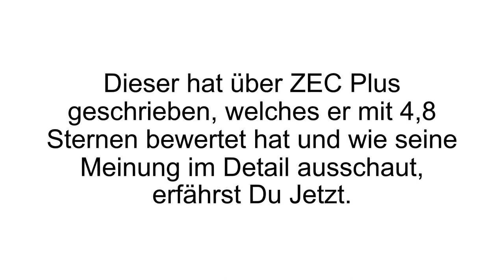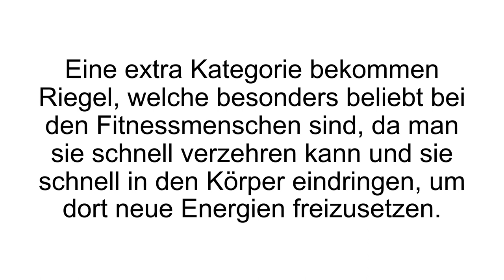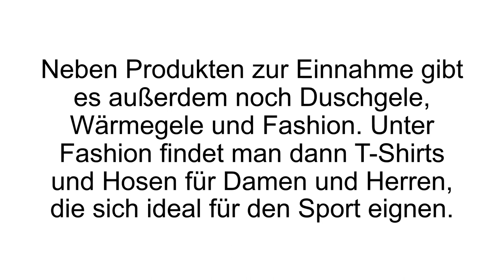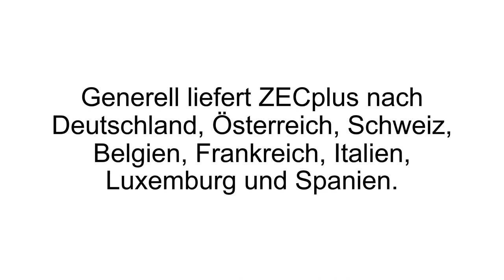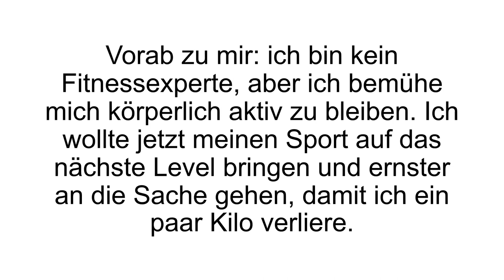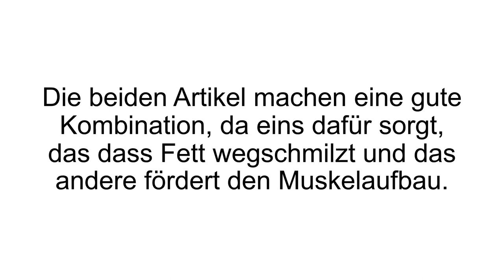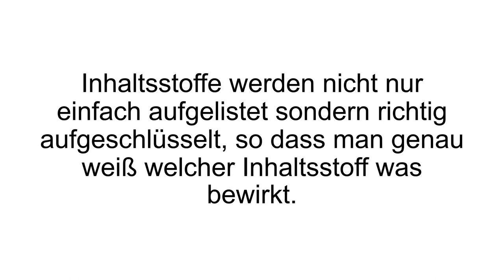[FAZIT] ZEC Plus Erfahrungen | Die deutsche Fitnessmarke im Test! Schlechte Qualität? - REVIEW!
ZEC Plus Erfahrungen / ZEC Plus Test. Die Fitnessmarke ZEC Plus im Test. ZEC+ bietet eine Vielzahl von unterschiedlicher Sportnahrung und Supplements an.

ZEC+ ist eine Fitnessmarke, welche über verschiedene Onlineshops Sportnahrung und Supplements vertreibt. ZEC Plus, eine deutsche Qualitätsmarke, stellt seine Produkte ausschließlich in Deutschland her. Die Sportmarke wurde von Sportlern, für Sportler ins Leben gerufen.  Das Team von ZECplus involiert seinen Erfahrungsschatz in die Entwicklung der Produkte, da sie genau wissen was Sportler wollen und brauchen - weshalb ständig neue Supplements und Nahrungsergänzungsmittel entstehen.

Das Sortiment ist breitgefächert und deckt alle Bereiche ab, die Sportler sich wünschen. Die Produkte werden in verschiedene Kategorien aufgeteilt. Die Legend Bar ist unter „Food“ zu finden, welche Protein Chips, Low Card Nudeln, Pancakes, Kokosöl und Tee beinhaltet.  Fitnessriegel sind unter einer extra Kategorie zu finden. Weitere Produkte sind nach Kategorien wie „Eiweiß“, „Proteine“, „Kohlenhydrate“, Aminosäuren“, „Creatine“, „Testo+“, Fettsäuren und Ergogenics eingeteilt. Ebenso kann man Produkte nach „Pre Workout“, „Intra Workout“ und „Post Workout“ sortieren.

Zu der Produktpalette von ZEC Plus zählen auch Duschgele, Wärmegele und Fashion. Eine Besonderheit bietet ZEC+ mit seinen Produktpaketen an, welche eine Zusammenstellung von mehreren Produkten darstellen, die zum Vorteilspreis vertrieben werden. Hier findet man Vorteilspacks beziehungsweise Pakete, die sich einem bestimmten Thema widmen. Wie Muskelaufbau oder Fettverbrennung.

Wenn Du mehr zu ZEC Plus erfahren willst, dann schau JETZT bei Produkt-Kenner.de vorbei!